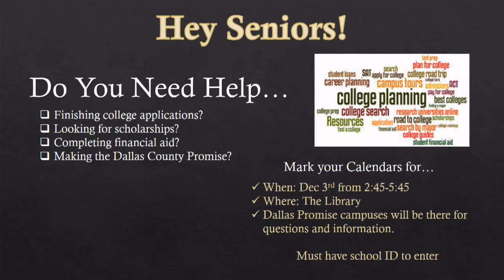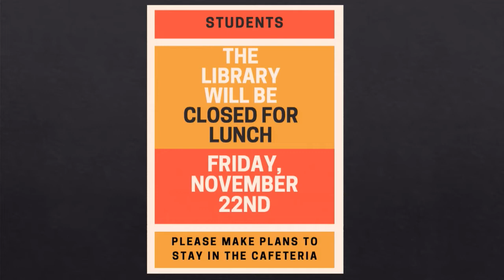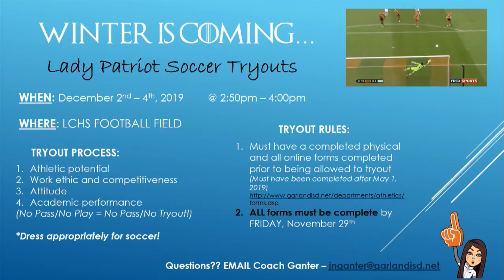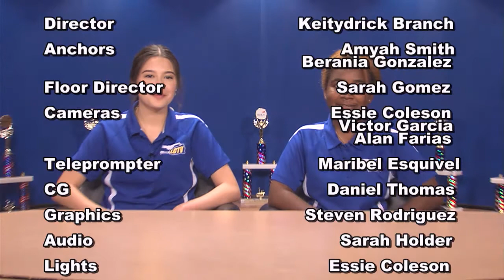LCHS: Patriot Report 11-21-19